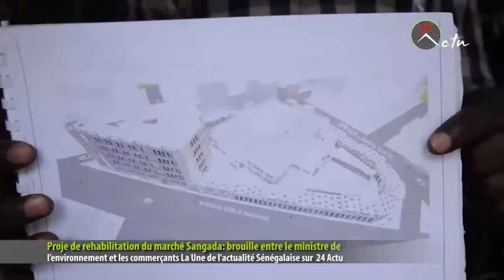Projet de rehabilitation du marché Sangada: brouille entre le ministre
Proje de rehabilitation du marché Sangada: brouille entre le ministre de l’environnement et les commerçants